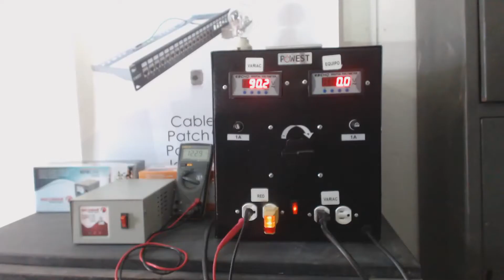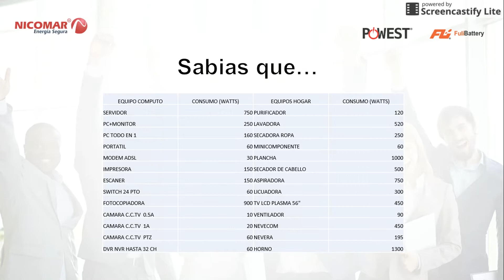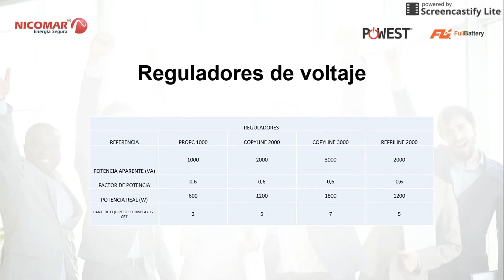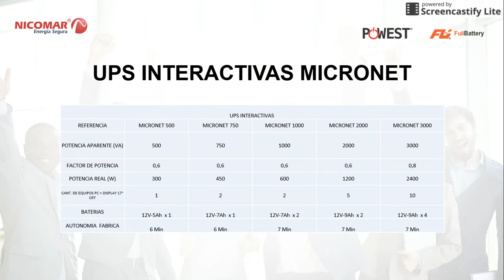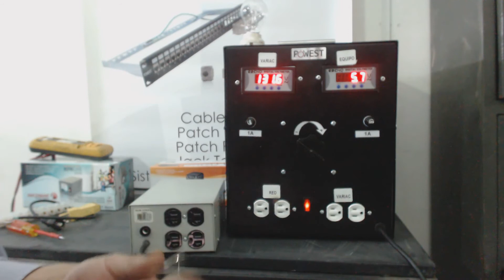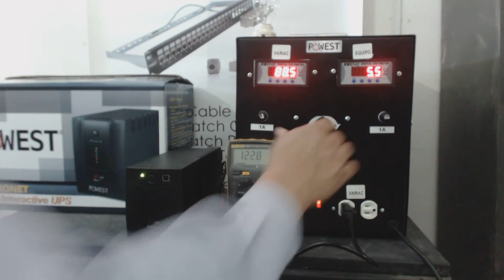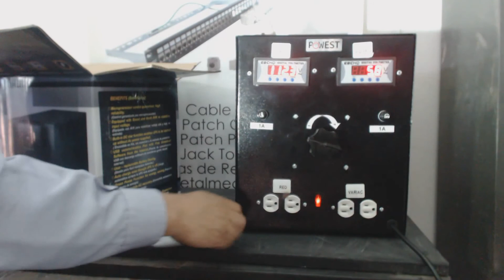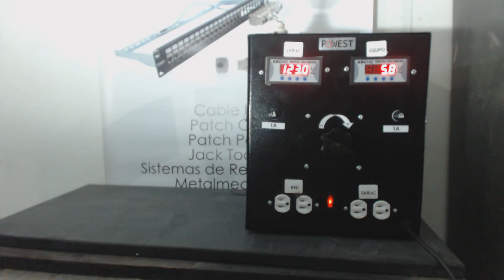CAPACITACION REGULADORES NICOMAR Y UPS INTERACTIVA POWEST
CAPACITACION DE CARACTERISTICAS TECNICAS  Y FUNCIONAMIENTO DE REGULADORES NICOMAR Y UPS INTERACTIVA POWEST